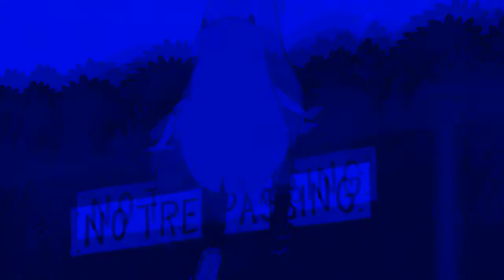Marcoddin - Part 5 Gemini and King River's Conversation/Star Runs Away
Cast:
Aladdin as Marco from Star vs The Forces of Evil
Jasmine as Star from Star vs The Forces of Evil
The Sultan as King River from Star vs The Forces of Evil
The Genie as Discord from My Little Pony
Iago as Spike from My Little Pony
The Magic Carpet as Rainbow Dash from My Little Pony
Jafàr as Gemini from Saint Seiya
Abu as Boots from Dora the Explorer
Razoul as Chef Hatchet from Total Drama
Gazeem as Max from Total Drama
The Peddler as Chudd Chudders from Skatoony
Rajah as The Tiger of India from Tiger Mask
Prince Achmed as Messala from Ben Hur
Elephant Abu as Tantor from Tarzan

other characters:
Two Hungry Kids - Dipper and Mabel (Gravity Falls)
Prince Achmed - Messala (Ben Hur)
Two Men Watching Prince Achmed – Baldassarre and Sheik Ilderim (Ben Hur)